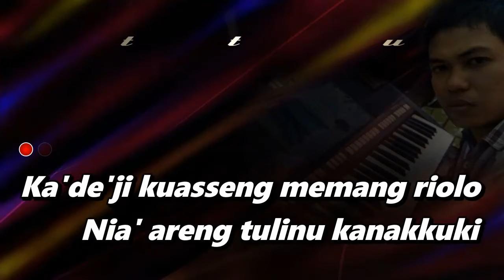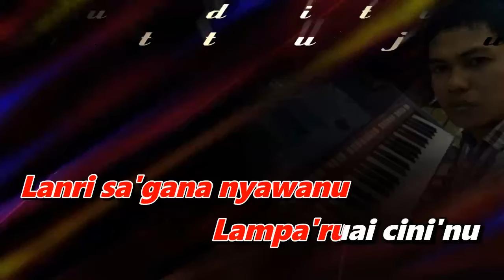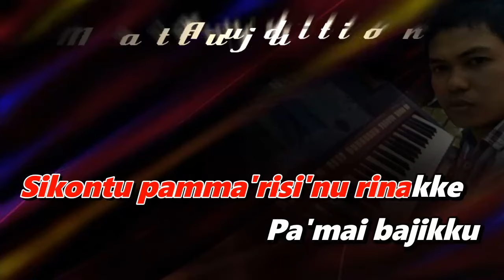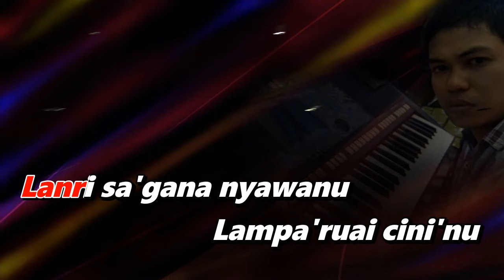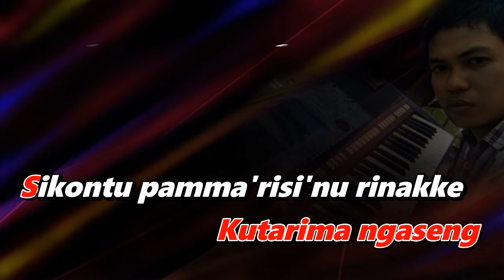Karaoke Makassar Tenamo Kibaku Ero - Udhin Leaders Nada Cewek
karaoke tenamo kibaku ero
tenamo kibaku ero karaoke nada cewek
voc : udhin leaders
cipt : ambi s

lirik lagu tenamo kibaku ero
Ka'de'ji kuasseng memang riolo
Nia' areng tulinu kanakkuki
Mannannungang riatinnu
Kualle tonji kalengku
Karru atingku kupare kelong kelong
Pannyaleori simpung ri barambangku
Lanri sa'gana nyawanu
Lampa'ruai cini'nu
Keremi mae kuerang loko atingku
Kupannumpassi risusa nyawaku
Tenamo pare taku giokang
Langkaluppai rewasa le'ba' laloa
Mingka boli'mi nakamma kutarima ngaseng
Sikontu pamma'risi'nu rinakke
Pa'mai bajikku takabilangngang
Tenamo kibaku ero'
Lanri sa'gana nyawanu
Lampa'ruai cini'nu
Kupannumpassi risusa nyawaku
Sikontu pamma'risi'nu rinakke
Pa'mai bajikku takabilangngang
Tenamo kibaku ero'
Pa'mai bajikku takabilangngang
Tenamo kibaku ero'